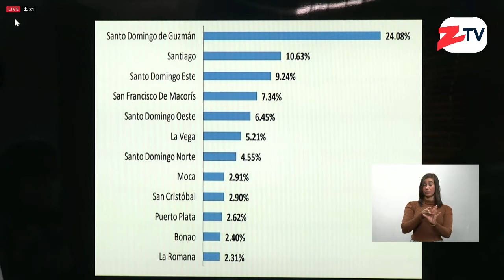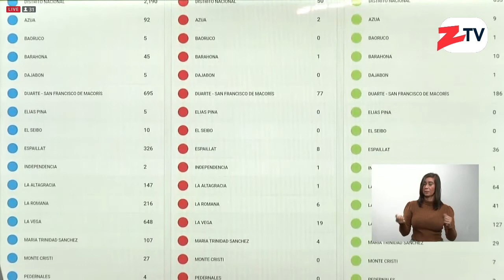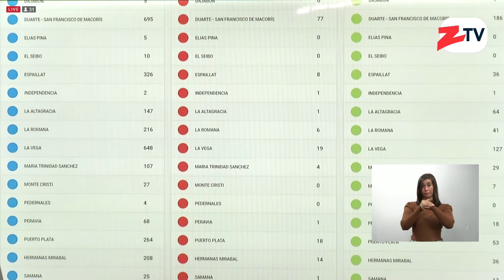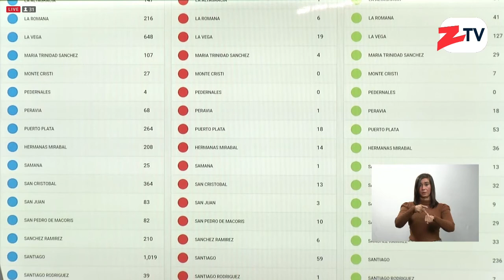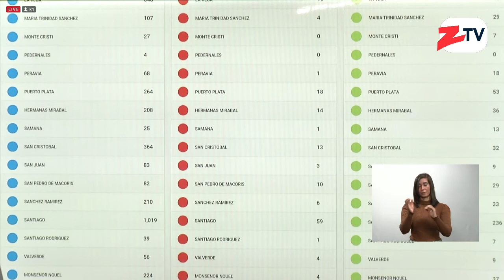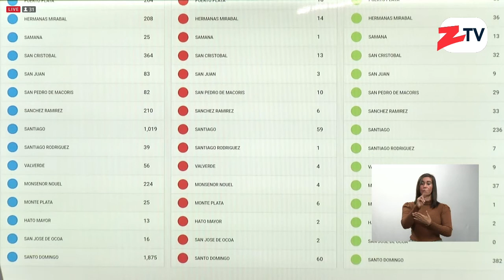Número de fallecidos por COVID-19 asciende a 373 con 9,095 casos confirmados